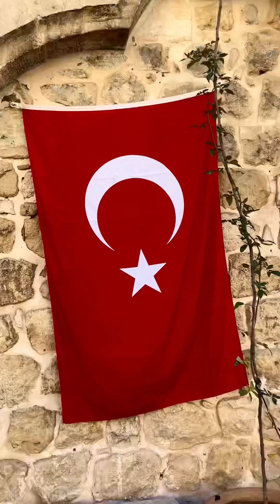Mardin. Beautiful city of Turkey.Motobike travel.